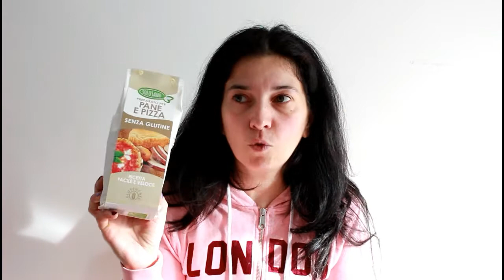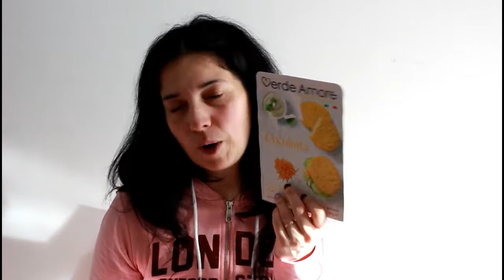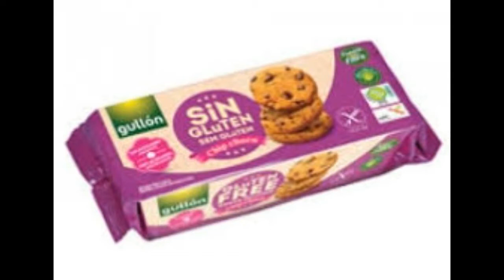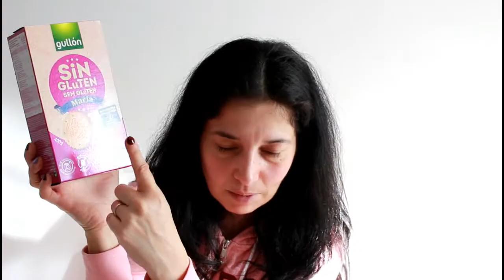Svuota La Spesa Todis #12 || Il "Gioielliere" dei salutisti || Una Fetta Di Paradiso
Finalmente un nuovo video haul spesa fatta sabato 18 marzo al Todis.
Spero che vi piaccia e che vi tenga compagnia. Un bacione!

Se il video ti è piaciuto e se ti fa piacere, lasciami un pollice in su.

^^^ SEGUIMI ^^^

Musiche
News theme 2,

Valentina